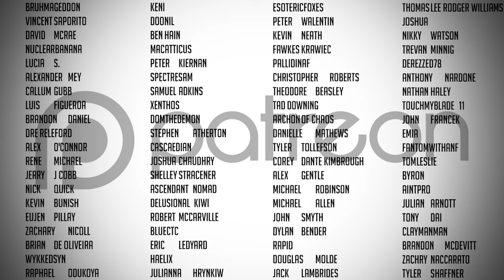Bungie's OOPSIE Exotic..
Sony exclusive exotic trace rifle 'Wavesplitter' was available on PC for 45 minutes. Oopsie.

Music I frequently use:
🎵 Dreams - Joakim Karud